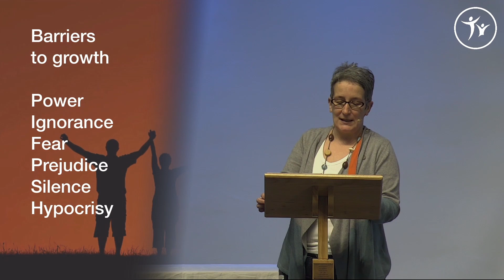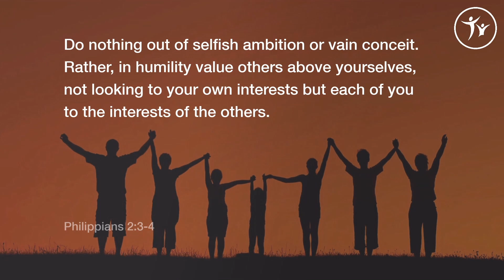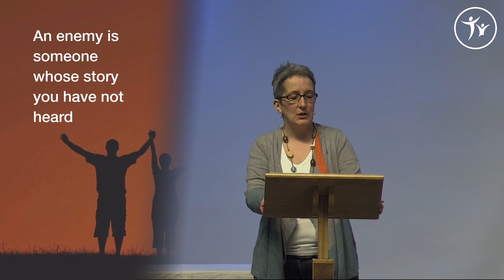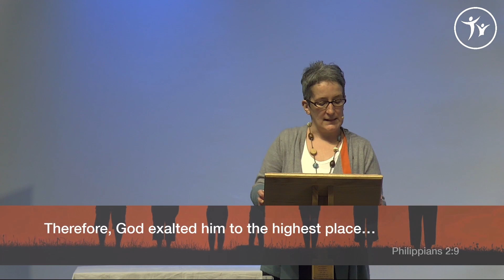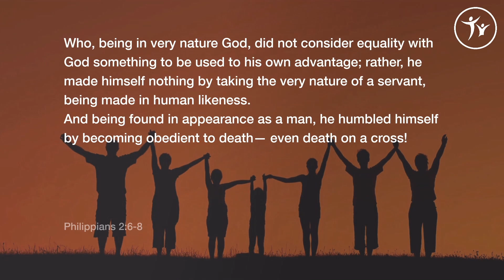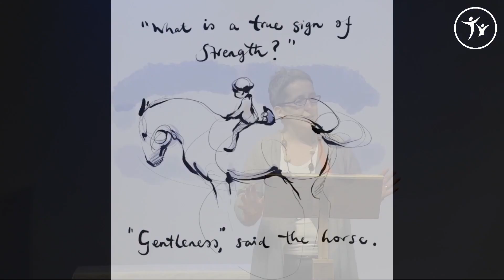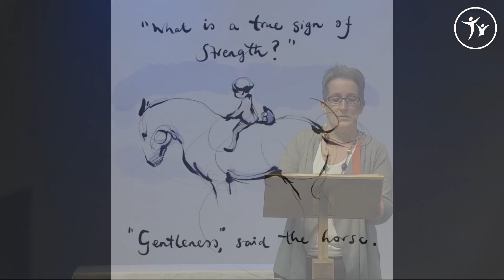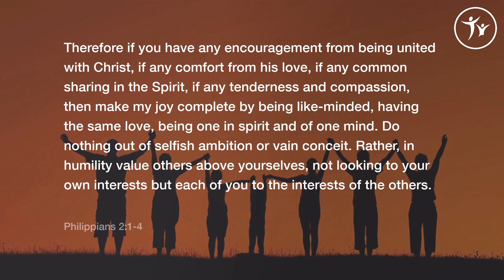Sunday 9 January - Ignorance and Power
Revd Vicky Wicks speaking on Philippians 2:1-11
Series: Living Well Together

At St Michael’s, we are committed to learning & growing together. To do this well we strive to strengthen the quality of our thinking on some current topics. Both our current sermon series aim to do this.
 “Living Well Together” covers the 6 Pastoral Principles,  and  “God & Sexuality”  focuses on five ‘key areas of Human sexuality’ in 5 weeks.
The topics will help us identify key areas of discussion around our common experience of human sexuality and living well together. There is a more detailed course that we will be running in March this year.
These topics are part of a broader conversation as the C of E navigating our way through discussions on human sexuality. We hope to raise questions, model generosity and encourage debate in the body of Christ, and even when there are differences of opinion, keep the unity of the Spirit through the bind of peace.
We recommend that both sermon series are watched and engaged with.